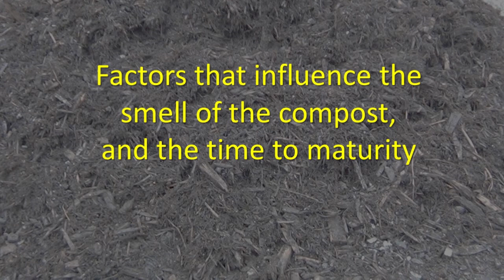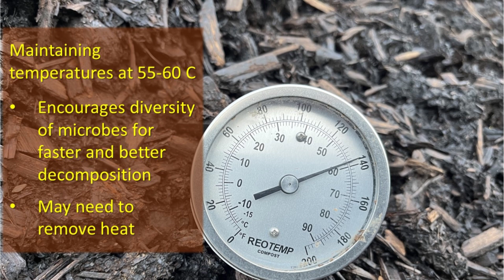Making Compost is not like Making Wine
I used to suggest that making good compost is like making wine - it gets better with age. I was wrong. With composting food waste, why do I have four-week old compost that is just as mature as another 1 year old compost. Why does this 1 year old compost have a more pungent odour than my two week old compost? I explore some of the factors impacting potential odor and time to maturity. Perhaps composting is more like making good beer!